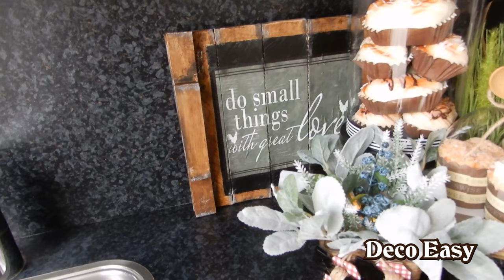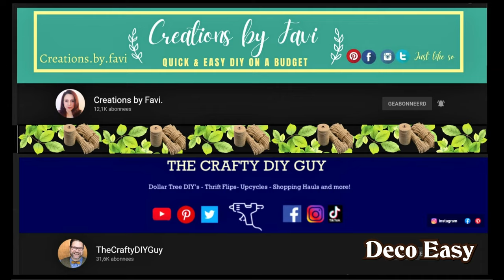Unique Farmhouse Decor II 4th of July 🇺🇸 Decor II Summer Decor II Bee Decor II High EndTwine Diy's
Today we have NEW Twine diy's for you, hope you enjoy what we made😃😃 it is a little bit of Summer, 4th of July, Farmhouse and Nee decor.

This video is part of a beautiful challenge called: The Twine it up challenge

Hosted by the beautiful Fanny💛 @CreationsbyFavi  and for this month her co-host is Jaimy from @TheCraftyDIYGuy

We are Janny and Dyanne, the owners of the Deco Easy channel. We both live in the Netherlands and we love to diy, craft, go thriftshopping and decorate our homes. So that is was we basically share with you through our videos since 2015.

We hope you’ll enjoy our content as much as we do!

If you have a question, suggestion or anything else you like to tell us.

We would be so happy that you joined our family 💛